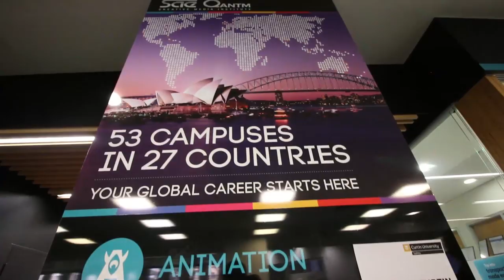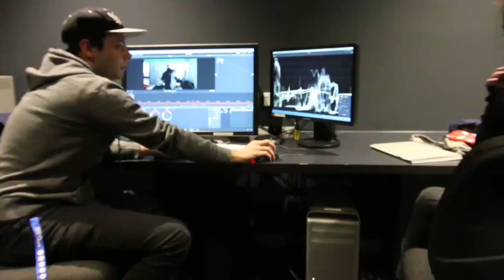24H À SYDNEY